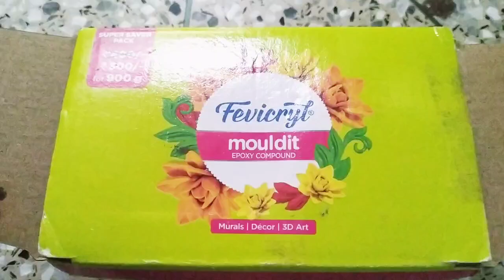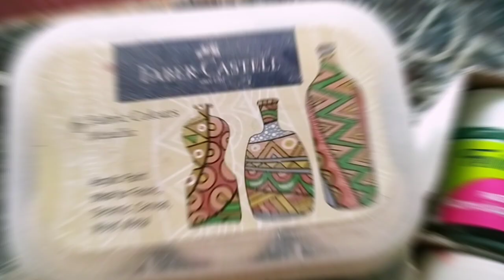Lakshmi Clay Art ❤ I by @heartsoul.dreams I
In this YouTube video, join me as I take you through the process of creating a beautiful handmade Lakshmi clay idol. Watch as I mold and shape the clay to form this intricate deity, perfect for your home or as a gift for loved ones.